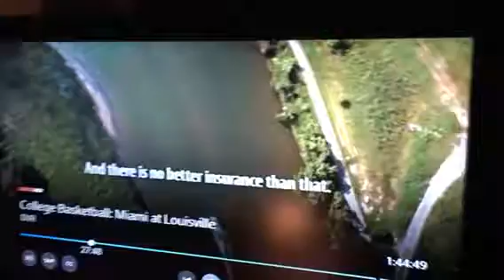January 10 part 19 pretty beautiful cute young little kids teenagers children’s kids Fred feild glo